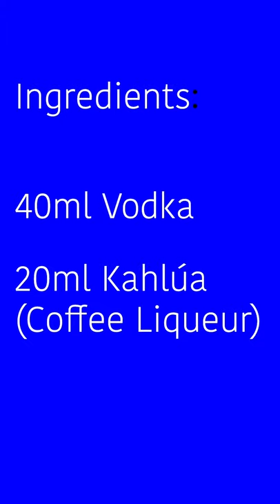Black Russian Cocktail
Ingredients:
40ml Vodka
20ml Kahlúa (Coffe Liqueur)